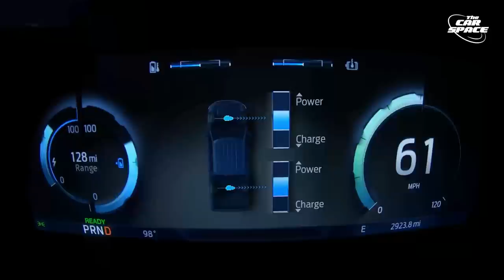7 Coolest Upcoming Electric Pickup Trucks (2022 - 2024)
Pickup trucks are still the best-selling and most loved vehicles in the United States, and soon we can witness how most of the pickup trucks will turn fully electric within couple of years. All of them including the Ford F150 Lightning and Tesla Cybertruck, are expected to be fully electric, and sell in millions once they become available. In this video, we will show you which electric truck is coming when, as well as what are the expected motor and price details known to us. Hope you find one of these electric trucks attractive enough and place your pre-order reservation very soon, because you may end up waiting very long to get one.

0:00 Introduction
0:24 New Ford F-150 Lightning EV
1:32 New GMC Hummer EV
2:46 New RAM 1500 EV
4:00 New Rivian R1T
6:19 New Chevrolet Silverado EV
7:26 New Canoo EV Pickup Truck
8:39 New Tesla Cybertruck